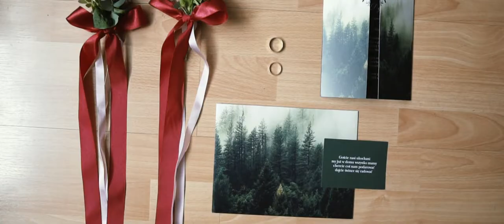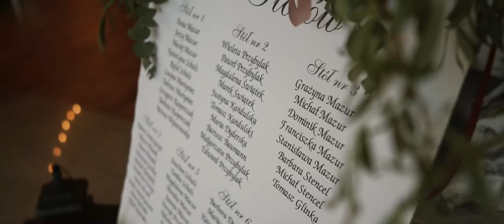Nela & Mateusz - trailer | Ostoja Chobienice | NANI studio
Ach… Jacy cudowni Zakochańcy – Nela i Mateusz ❤️
Przemiło się na nich patrzy …
A w momencie przejścia do kościoła, gdy leje deszcz, a On zakrywa parasolem Ją a sam moknie, i nie zwraca na to uwagi… to już jest szczyt gentelmeństwa i szczyt wielkiej, prawdziwej miłości …